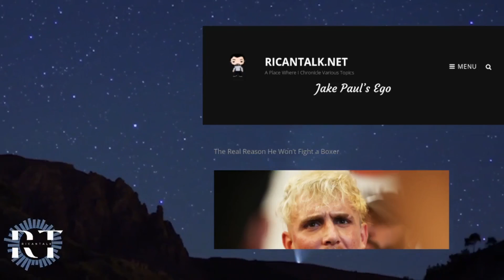Why Jake Paul Won't Fight a Real Boxer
Coupon: EORTZ Started a blog site, hope you join me there as well